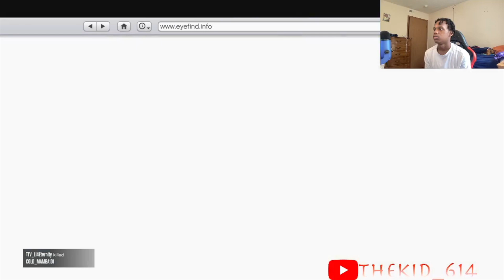Destroying a Trash talker at beach (gta5online)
Entertainment only